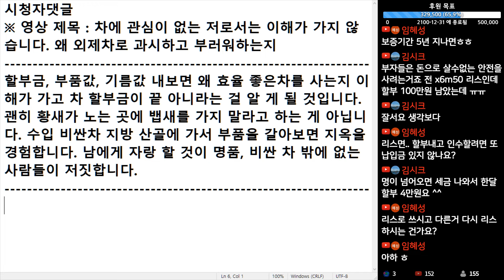(※시청자댓글) 할부금, 부품값, 기름값 내보면 왜 효율 좋은 차를 사는지 이해가 가고 차 할부금이 끝 아니라는 걸 알 게 될 것입니다.